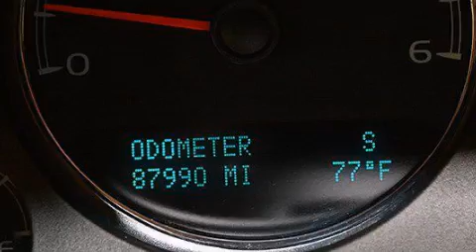2011 Chevrolet Suburban Tampa FL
Haz clic aquí para ver el precio Hemos tenido el honor de servir a la zona de Lake Worth fl , le prometemos que su experiencia superará sus expectativas ! Year : 2011 Make : Chevrolet Model : Suburban Engine : Motor con 8-Cil de 5.3L Trans . : Transmisión Automática de 6 Velocidades Millaje : 87,988 Stock : 73177A Offleaseonly.com 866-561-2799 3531 Lake Worth Rd Lake Worth , fl 33461